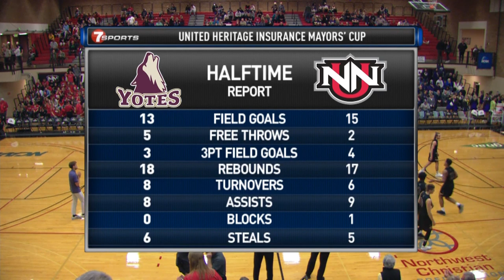Mayors' Cup 2019 Game 1 full broadcast: College of Idaho vs. Northwest Nazarene University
Watch the full broadcast of Game 1 of the 2019 United Heritage Mayors' Cup between the College of Idaho Yotes and Northwest Nazarene University Nighthawks. That game took place on the NNU campus on Tuesday, Nov. 12, 2019. Game 2 is set for Tuesday, Nov. 19 at 7 p.m. You can watch the game live on KTVB 24/7 (digital channel 7.2). We will also stream the game live on KTVB.COM.